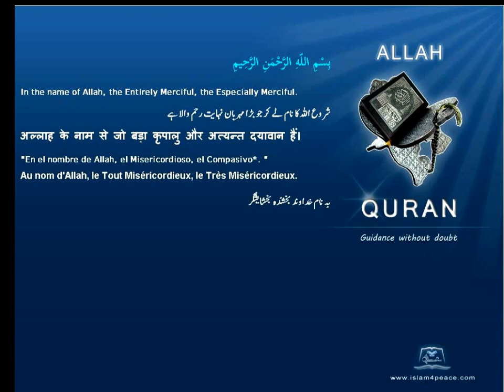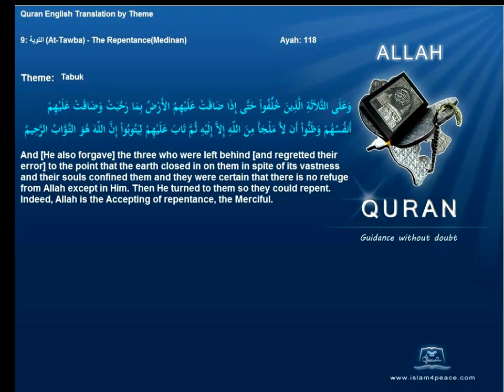Quran By Theme Topic Tabuk English Arabic Islam4Peace com VOL0812ENAR